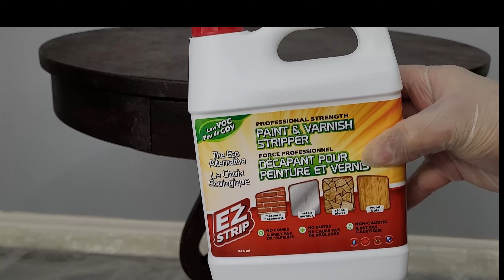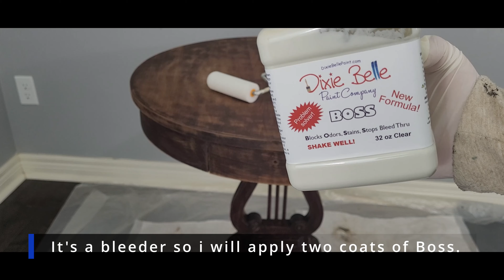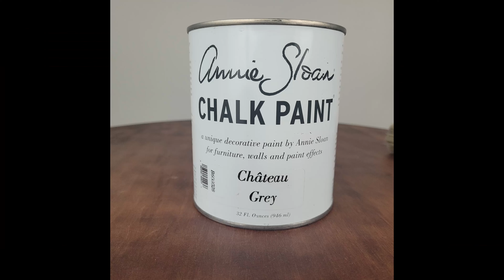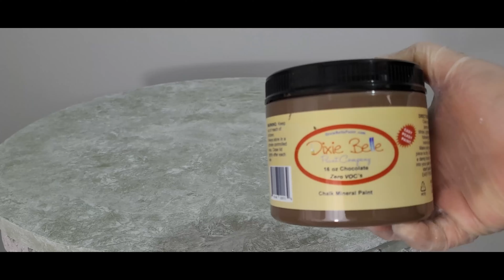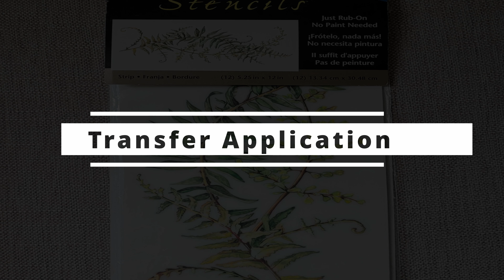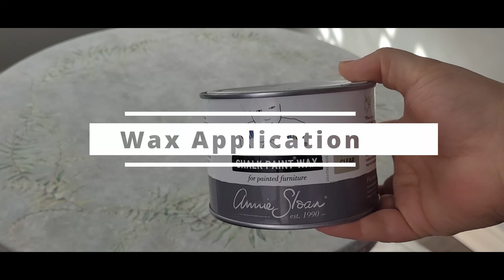Table Makeover with DIY Furniture Moulds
Furniture Repair
As it's a vintage Table it needed some repair and restoration work. The base is reglued to the top.
DIY Applique
Paper Clay Moldings were made by using REDESIGN PRIMA MOULD and attached to the Vintage Harp Table with Gorilla wood glue.
How to do a Paint Wash on Furniture
When Appliques are dried table is painted with Annie Sloan Chateau Grey  Chalk Paint.  and dry brushed with Annie Sloan Paloma and Burgundy mix. Dixie Belle Chocolate Chalk Paint Wash is applied to the base of the Table.

Products Used:
Annie Sloan Chateau Grey Chalk Paint
Annie Sloan Old White Chalk Paint
Annie Sloan Paloma Chalk Paint
Annie Sloan Burgundy Chalk Paint
Dixie Belle Chocolate Chalk Paint
Dixie Belle Boss Primer
Annie Sloan Clear wax
Amaco Rub 'n Buff Wax Metallic Gold
Premier paper clay
Re-design with Prima Mould
Imperial Instant Stencil Rub-On Transfer
TSP Cleaner
Gorilla Glue
Foam Roller

DIY Small Table Makeover